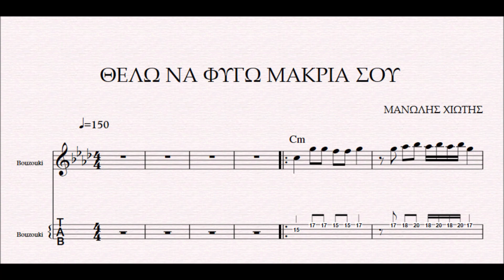ΘΕΛΩ ΝΑ ΦΥΓΩ ΜΑΚΡΙΑ ΣΟΥ - DEMO ΜΑΝΩΛΗΣ ΧΙΩΤΗΣ